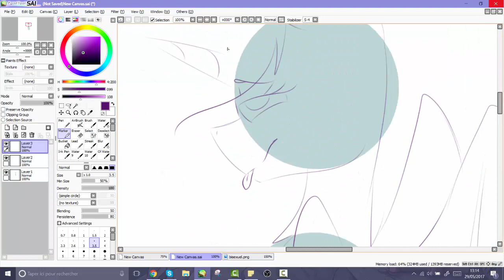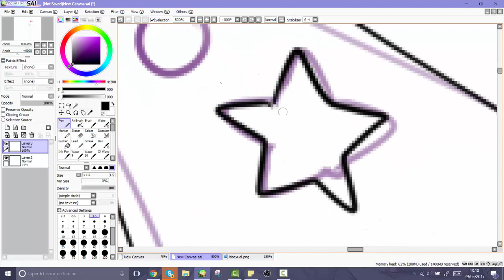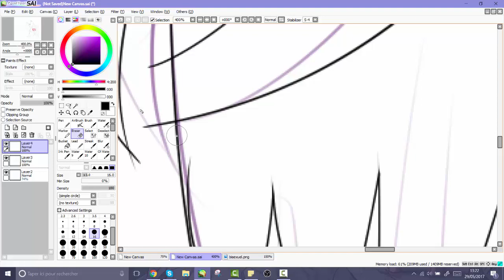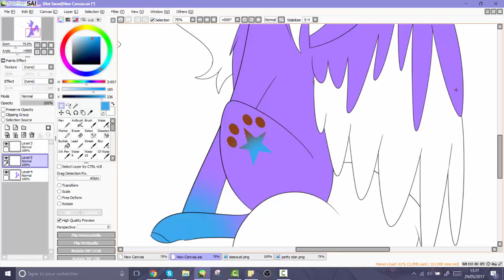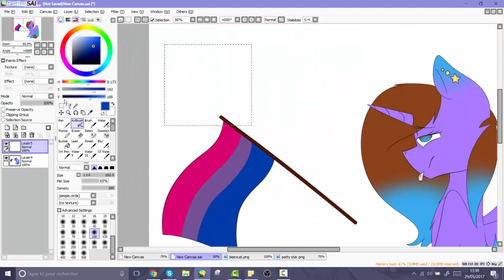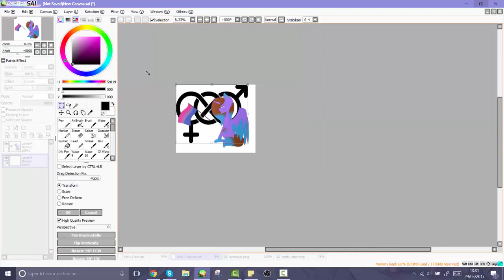I'm bisexual and you? -speedpaint-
hangouts: Patty Star

musics:
Ed Sheeran - Shape Of You [Official Lyric Video]
Cash Cash - Overtime

I use:
for draw: paint tool sai
I have a tablet Wacom Bamboo
I record with Camtasia 8 or 9
I edit with camtasia 8 or 9